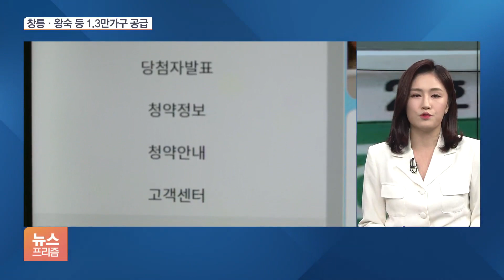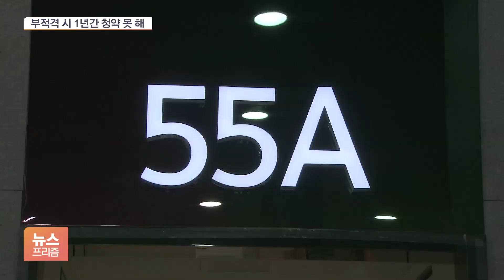아내는 공공분양, 남편 신혼희망 청약?…“취소됩니다”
1만 3천여 가구 규모의 4차 사전청약이 시작됐습니다. 고양 창릉 같은 관심 지역에서 다양한 유형이 공급돼 주목받고 있는데요. 청약할 때 꼭 알아둬야 할 점 윤선영 기자와 짚어봅니다. 먼저 어디에 얼마나 공급되나요?